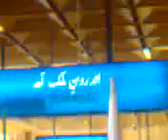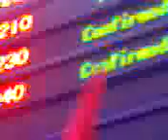Karachi Airport=18-4-2010.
welcome to RAZA RABBANI  in Karachi after 18th amendment  (MAQSOOD-UR-REHMAN)Shop steward{p.w.u} PARC-Pakistan Steel